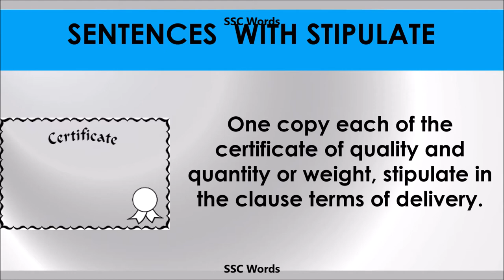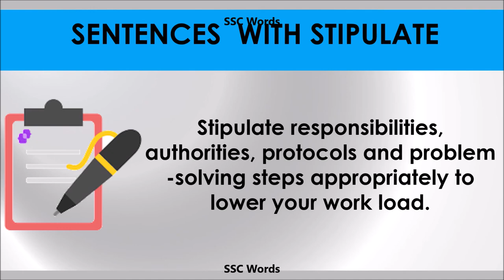Stipulate - Improve English - Meaning and 5 sentences - GRE / CAT / GMAT word - SSC Words